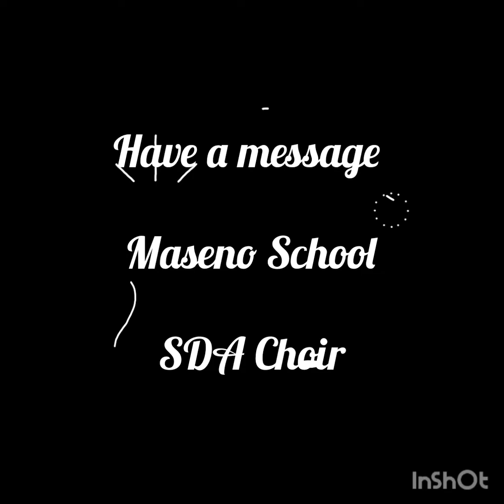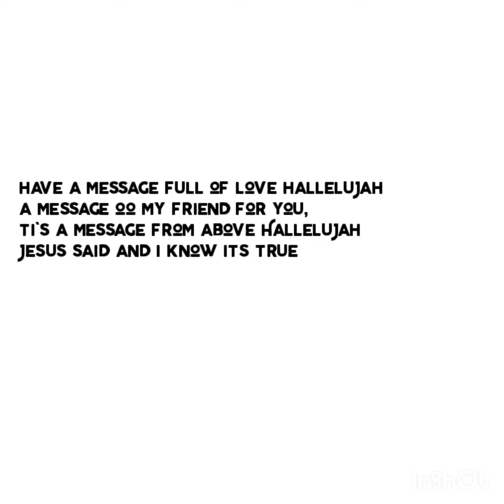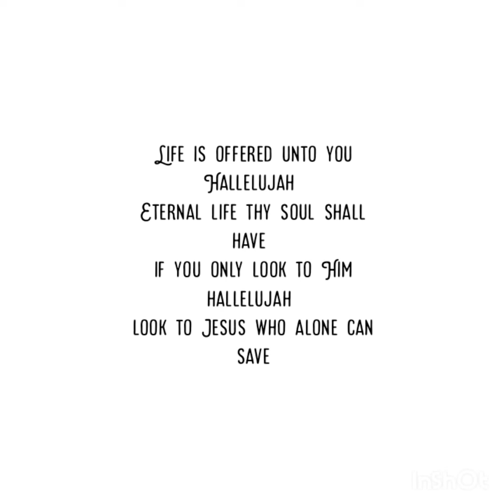LOOK AND LIVE//001